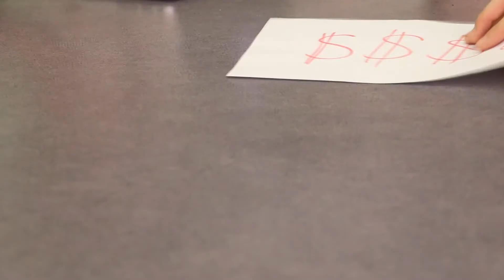Fresh Prince of Washington Square - NYU Stern Follies 2015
Yoooooo this is a story all about...Block 1 of the MBA1 class.